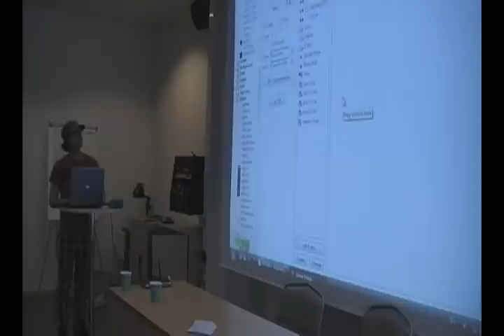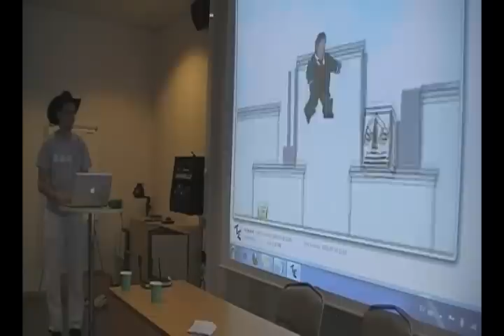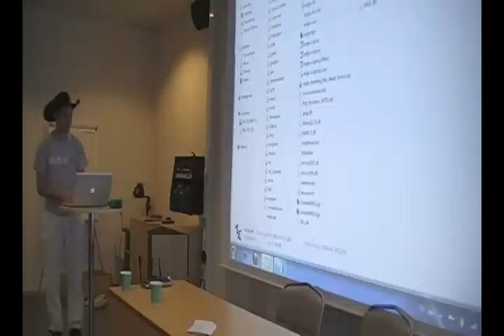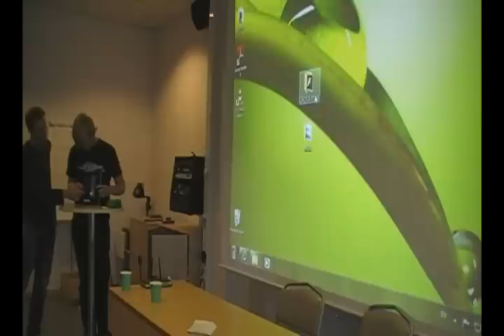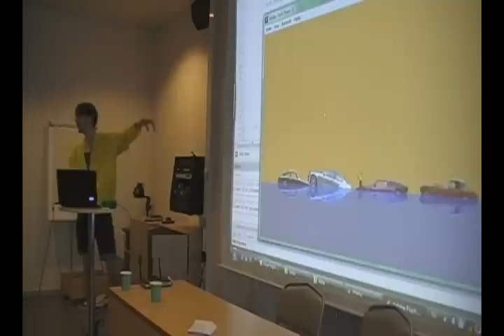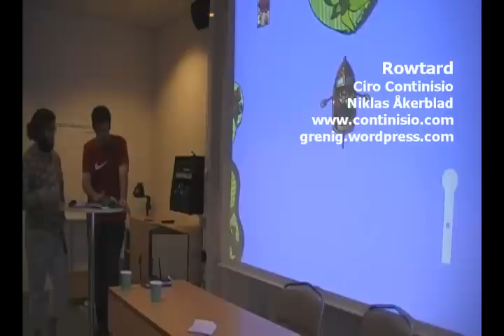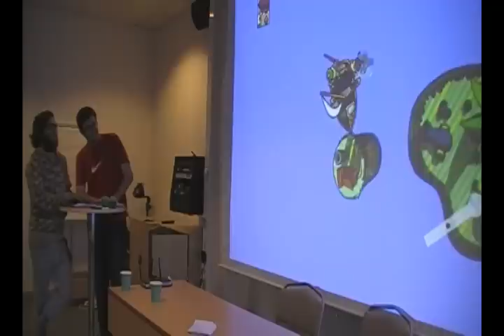No More Sweden Game Presentations - Part 2 / 2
The No More Sweden game jam presentations, recorded in the afternoon Saturday 10 July 2010.

The sound quality is unfortunately quite bad. We didn't have the mic connected at this time.